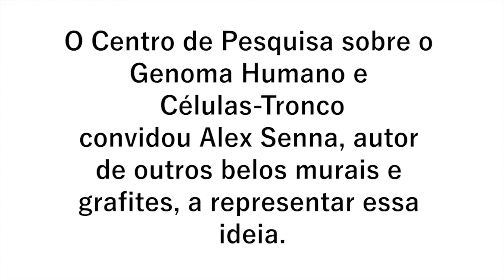Processo de elaboração do mural "Heranças", de Alex Senna - Aconselhamento Genético - CEGH-CEL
O DNA é a molécula biológica que liga  as diferentes gerações de uma família. O Centro de Pesquisa sobre o GenomaHumano e Células-Tronco convidou Alex Senna, autor de outros belos murais e grafites, a representar essa ideia. Este vídeo mostra o trabalho do artista naelaboração do mural em setembro de 2015.